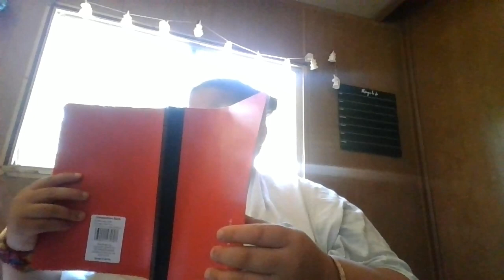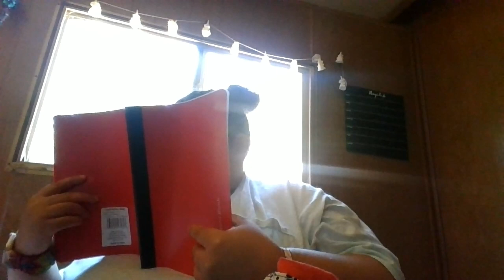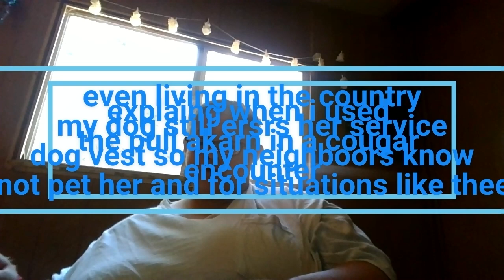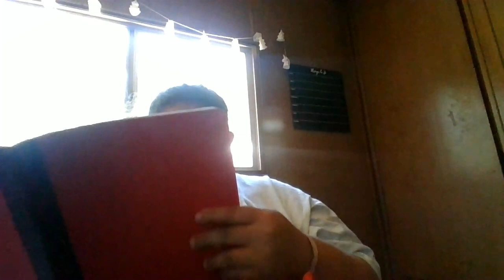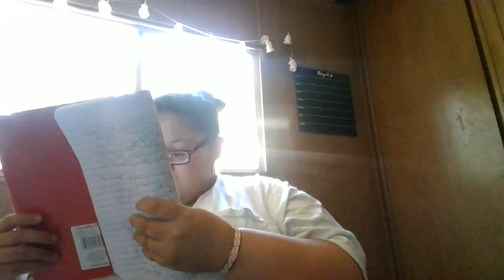camping vs living in the country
in todays video i will be talking about the diffrences of living in the country or camping
buddyandbandanna code forty percent off goes to no kill shelters all over the  usa cartertheservicedog
video editing clip champ create